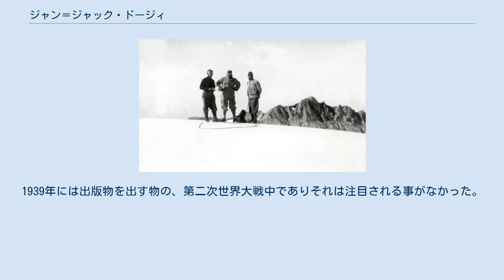ジャン＝ジャック・ドージィ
ジャン＝ジャック・ドージィ (1936) ジャン＝ジャック・ドージィ（Jean-Jacques Dozy、1908年6月18日 - 2004年11月1日）は、オランダの地質学者である。
 ドージィは1908年、ロッテルダムの警察官の家に生まれた。
1930年代前半にライデンで学び、ライデン地質学会を設立した。
在学中にはベルガモの山に登り、登山を好んだ。
卒業後はオランダ領東インドに地質学者として渡り、ロイヤル・ダッチ・シェルおよびその子会社のバタヴィア石油会社に退職する1966年まで勤務した。
この間にインドネシアやオランダだけでなく、グアテマラ、ベネズエラ、イラン等にも渡っている。
その後1980年にはデルフト工科大学の名誉教授となった。
 1936年10月からドージィはプンチャック・ジャヤの探検に参加し、アントン・コレインらと行動を共にした。
1936年の末には岩層を発見し、これは現在のグラスベルグ鉱山に相当している。
1939年には出版物を出す物の、第二次世界大戦中でありそれは注目される事がなかった。
しかしながら、20年ほど経ったのちに評価され、現在のグラスベルグ鉱山の発展に至っている。